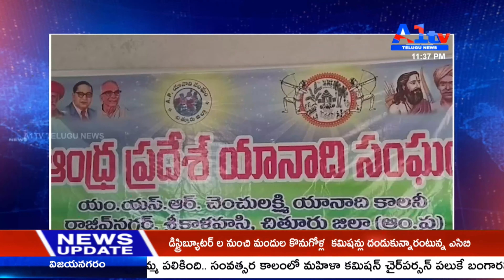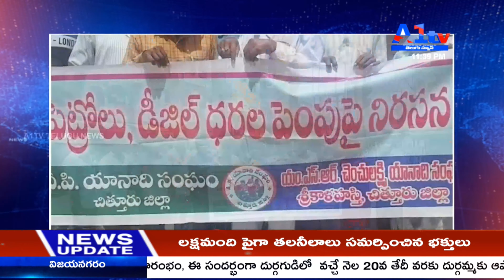శ్రీకాళహస్తి లోని అంబేద్కర్ విగ్రహం వద్ద రాష్ట్ర యానాది సంఘం ఆధ్వర్యంలో ధర్నా